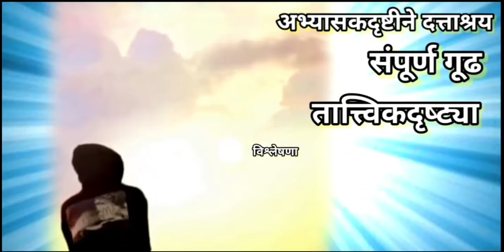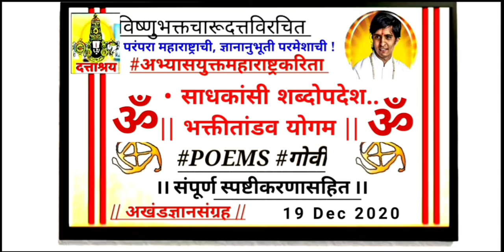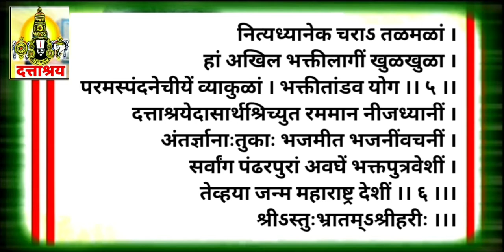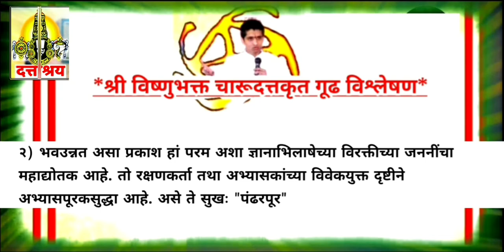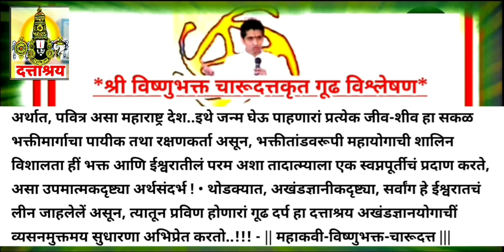400 | ॐ भक्तीतांडव योगम | संपूर्ण ॐ दत्ताश्रय योगीक गोवी अभंगगाथा विश्लेषणासहित निरूपण | D.Tv News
400 | ॐ भक्तीतांडव योगम | संपूर्ण ॐ दत्ताश्रय योगीक गोवी अभंगगाथा विश्लेषणासहित निरूपण | D.Tv News

Indian Yogi Dattashraya Temple Darshan

EPISODE 400 | Dattashraya Tv News Channel

🙏🙏 अऊम दत्ताश्रय अऊम 🙏🙏

• Is Published By : Lord Vishnu Bhakta Charudatta Thorat Kavya Vishnu Sadan Knowledge Temple / Satyatma Place

• Fresh Dattashraya Yoga Topics for Goodness of Comming soon

• Visionary Tag : Lord Vishnu bhakta Mahakavi Charudatta / Charudatta Thorat Nashik / Vishnu bhakta Charudatta

🙏🙏 अऊम चारू दत्ताश्रय अऊम 🙏🙏
🙏🙏 Aum Charu Dattashraya Aum 🙏🙏